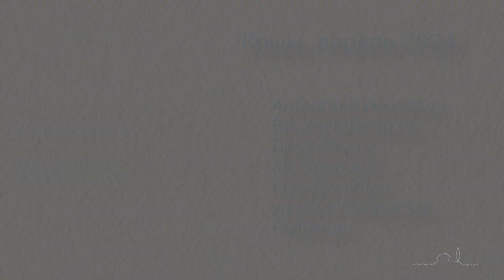Крым апрель 2024. Слайд влог №13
Апрель 2024, Крым, поход в горы... Как же было здорово!

Необычность этого похода в плане любимого хобби - фото и видеосъемки - была в том, что я изначально не планировал брать с собой камеру Canon M50. Маршрут предстоял не из простых, руки будут заняты палками. Так что или поход, или съемки...

В результате привез только фотографии, все сделанные на айфон. Конечно, неслолько видушек я таки снял, но они все вертикального формата и кроме как в шортики никуда не годятся.

Поэтому на память сделал такой необычный для себя ролик в виде слайд-шоу. Заодно потренировался делать некоторые эффекты во Фьюжн, которые давно мечтал куда-нибудь применить)